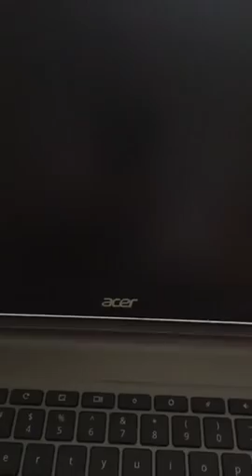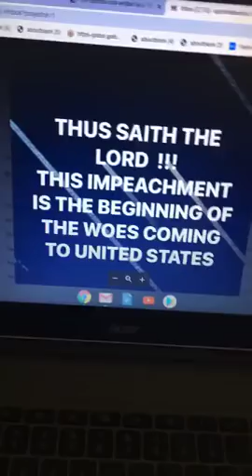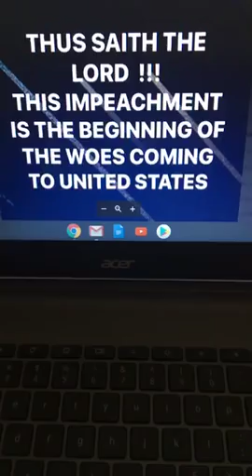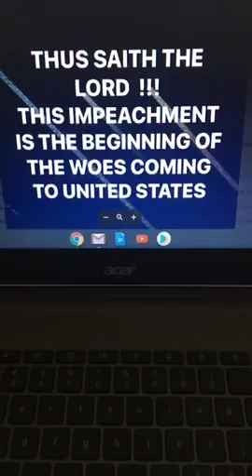TRUMP'S IMPEACHMENT IS THE BEGINNING OF THE END OF AMERICA SAYS THE LORD